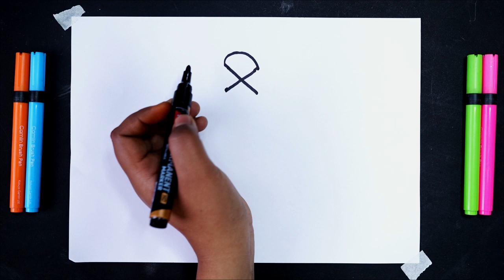How To Draw Easy Rose Drawing With X Alphabet | Step by Step Drawing | सुंदर गुलाब का चित्र बनाएं।